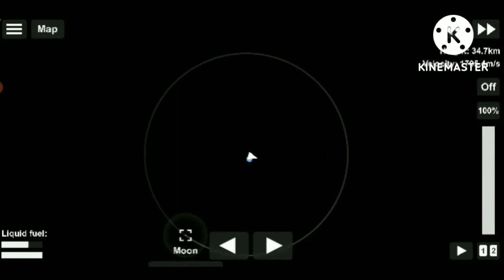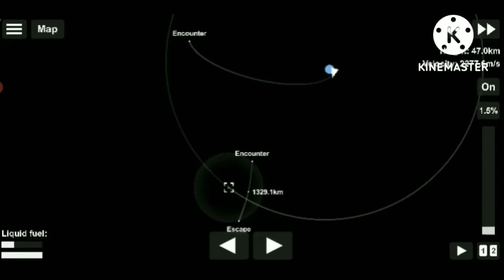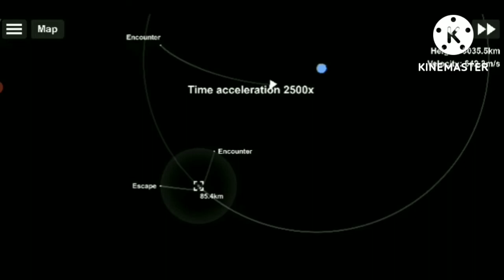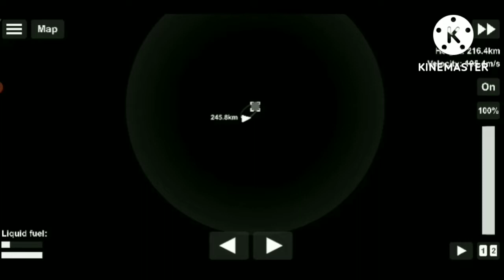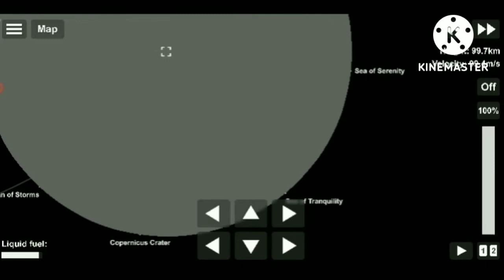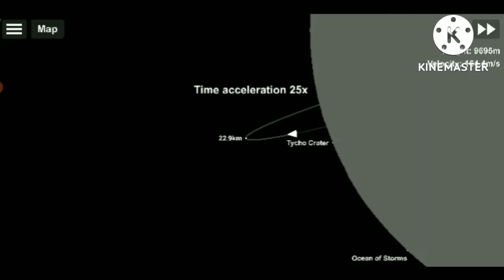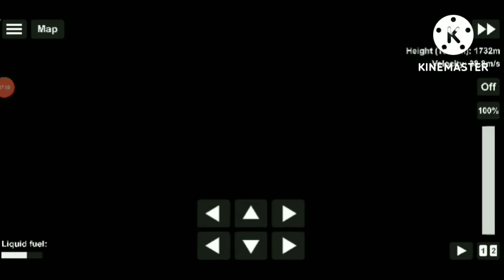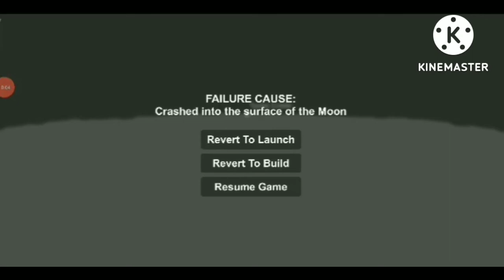I Tired to land on the Moon Again and I Failed Again